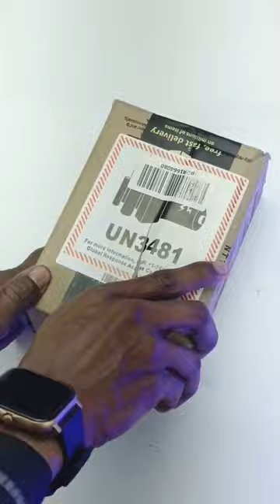Fire Boltt Gladiator Unboxing Exactly Apple Watch Ultra Under 2499 🔥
Aaj Ki Short Video Me Apko Fire Boltt Gladiator Ki Unboxing Karke Dikhaounga Jo Same Exactly Apple Watch Ultra Ki Tarah Dikhti Hai,